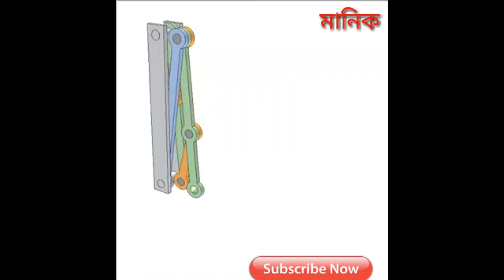Six-bar linkage for tracing straight line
mechanism goro